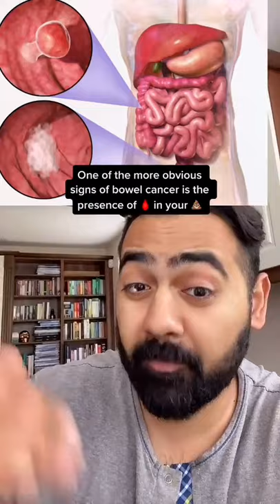Dr Karan - Toilet Life Hack